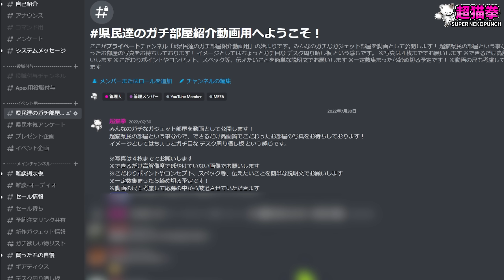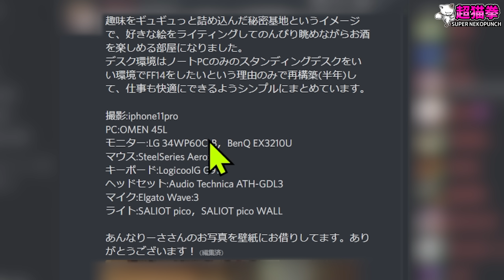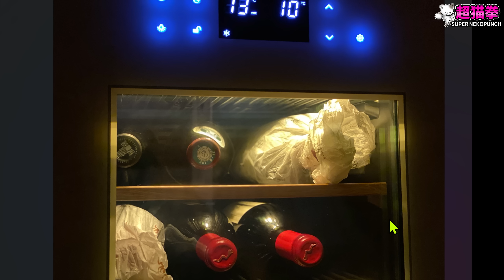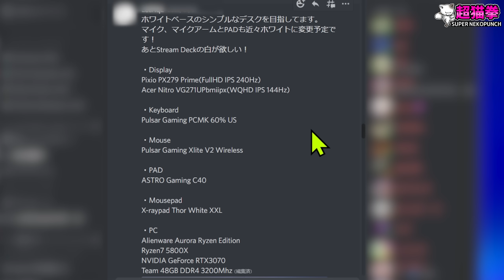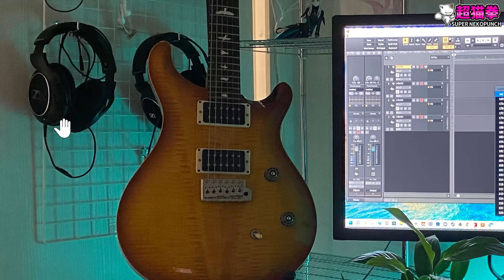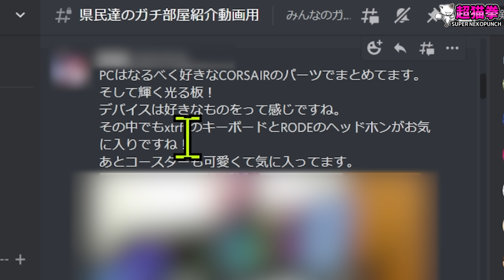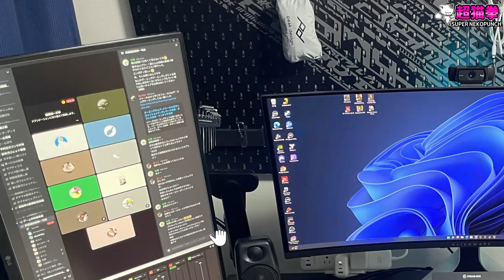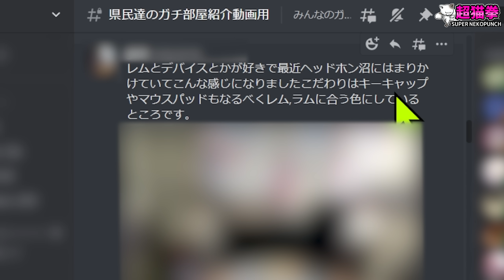超猫県民のガチ部屋紹介！#1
( For work related inquiries, please contact via below email )